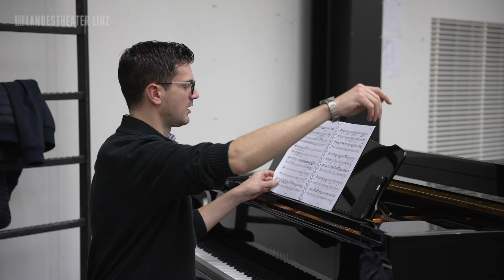HAPPY WORLD OPERA DAY! ✨🤩❤️🙏🏻🌸🌺🥳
Heute ist Weltoperntag und darüber hinaus feiern heute auch die Komponisten Georges Bizet und Johann Strauss ihre Geburtstage. Seit über 400 Jahren bereichert die Oper als Kunstform unser Leben! Im Moment proben wir Georg Friedrich Händels Oper RINALDO, die 311 Jahre alt ist! Premiere ist am 12. November. In diesem Sinne: HAPPY WORLD OPERA DAY!

Video: @JonatanSalgado